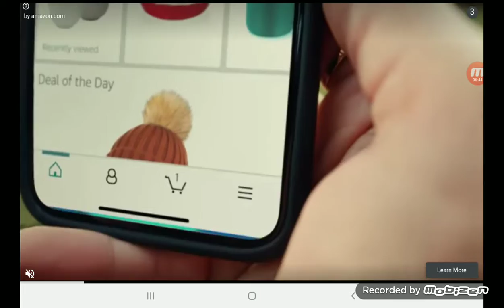I played crossy Road